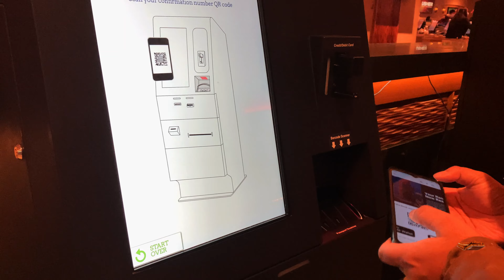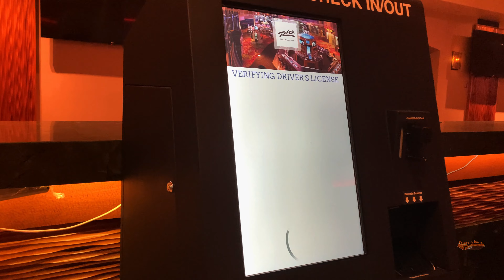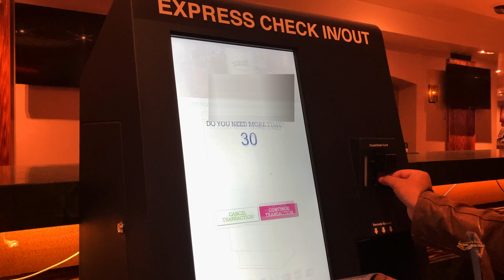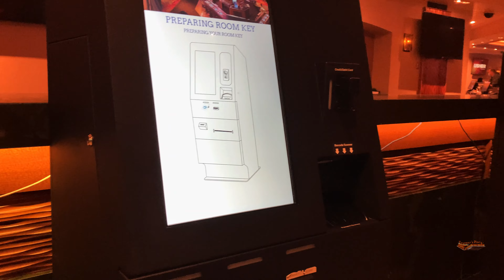How to do express self check-in | Rio All-Suite Hotel & Casino, Las Vegas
Opt for express check-in option to avoid rush & long queues at hotel check-in front desk - Rio All-Suite Hotel & Casino, Las Vegas